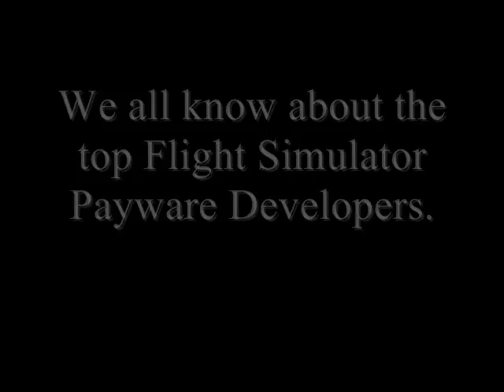A tribute to FSX Default Aircraft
No one seems to care about the default planes...